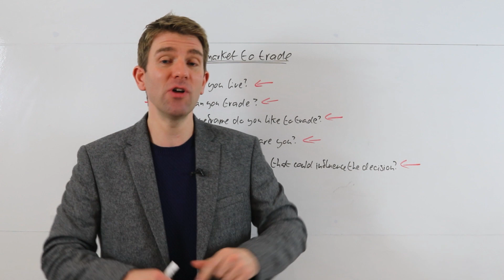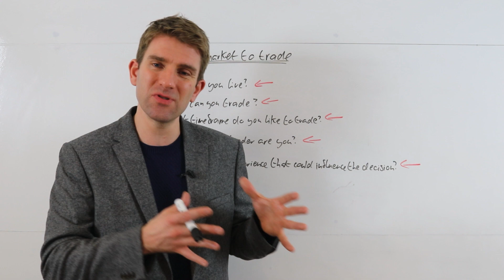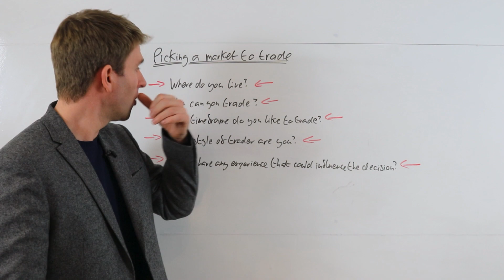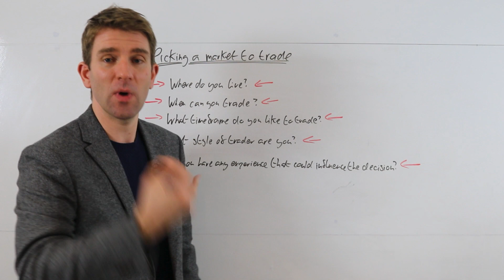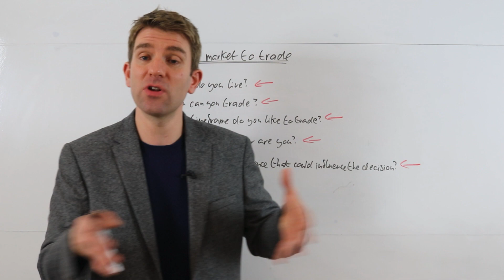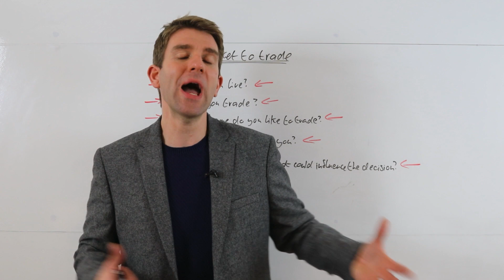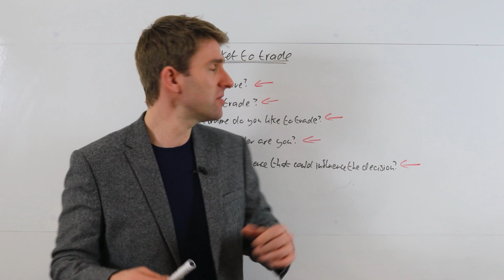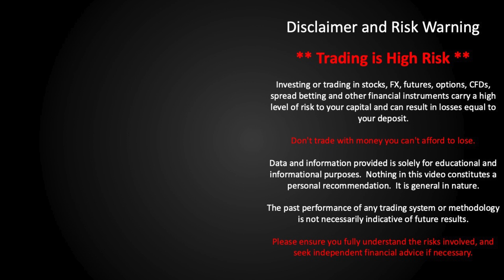Which Markets Should You Trade? Picking a Market to Trade! 👍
Picking a market to trade.  Which Markets Should You Trade? How do you pick the best market to trade?  Picking a good market to trade can be challenging and it can actually be that once you start going on a path, it can be difficult to get out of that path.  Even though you can switch markets or strategy at any time it can be important to pick the right market early on. OK.

- When can you trade?
- What time-frame do you like to trade?
- What type of trader are you?
- Do you have any experience that could influence your decision?

81.7% of retail investors lose money when trading CFDs and spread betting with this provider. You should consider whether you understand how spread bets and CFDs work, and whether you can afford to take the high risk of losing your money.